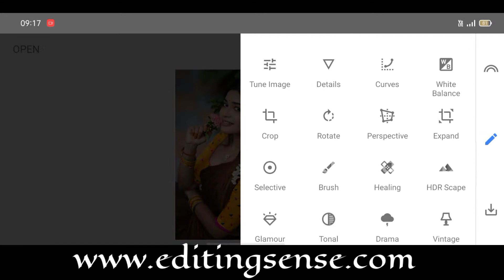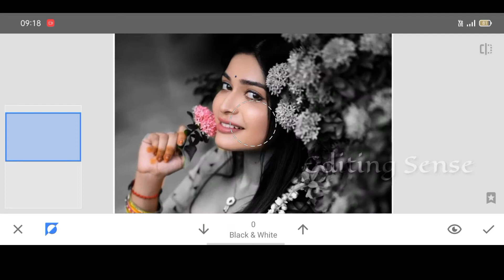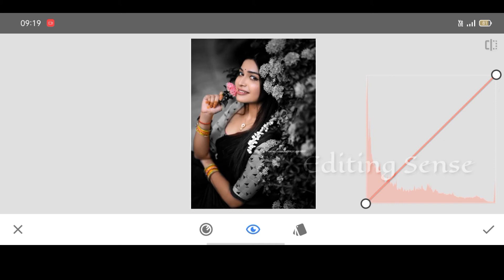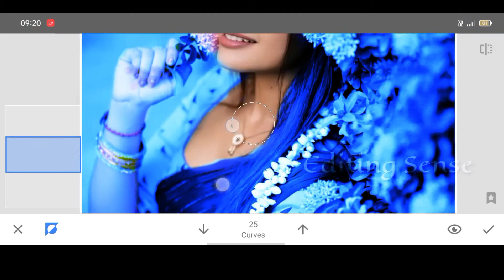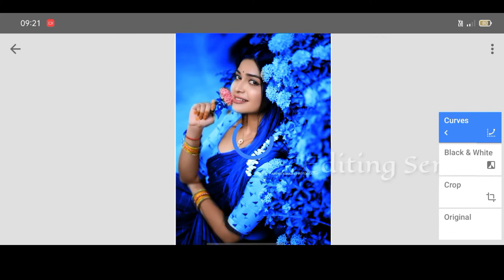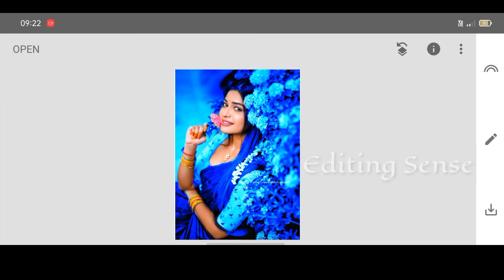Snapseed photo editing tutorial 2021|| Best Snapseed Background color change Editing | Tamil Editing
ABOUT :

HLO WHAT'S UP GUYS !! HOPE U WELL!!

In our channel u can learn photo editing easily

I want to thanks to all my YouTube family&New members who visited my website.

We provide:

BEST BACKGROUND CHANGE
MORE TIPS AND TRICKS
      In this video u can edit ur normal photo into Best photo in your gallery..

OTHER TRENDING YOUTUBE VIDEOS

            ⛳KEEP SUPPORTING